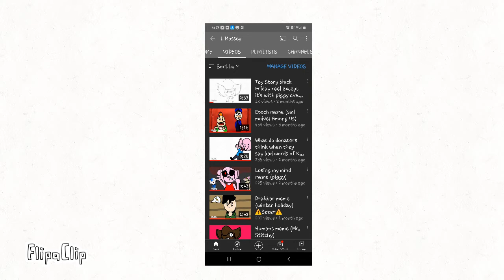Guys we did it (read dis)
you can pick one of these 10 shorts

1. To Fitness and Beyond
2. Unparalleled Parking
3. Dory Finding
4. Soul in the City
5. Ducky and Bunny: Love
6. Chore Day
7. A Day in the Land of the Dead
8. Ducky and Bunny: Three Heads
9. Danceing with the Cars
10. Cookie num num

and plus, there going to be (only) piggy characters in the video. the short with the most votes will be reanimated by me but with piggy. In honor of our first video that hit 1k views, we'll do this for this moment.